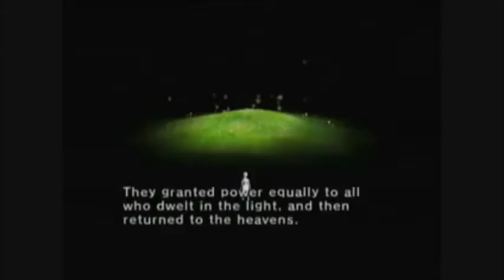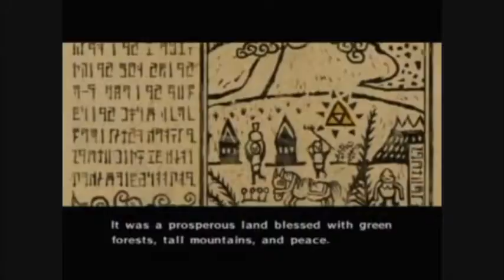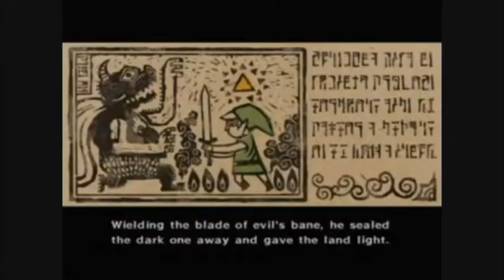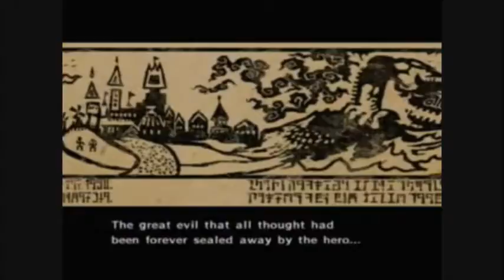The Legend Of Zelda Video Game Illuminati Exposed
this is a video game called The Legend Of Zelda that is full of satanic new world order agenda's and illuminati symbolism promoting it non stop all the way through this video game